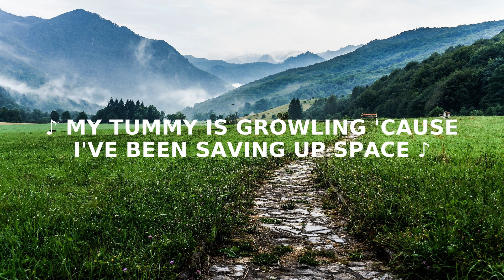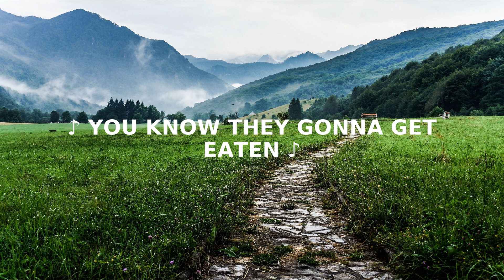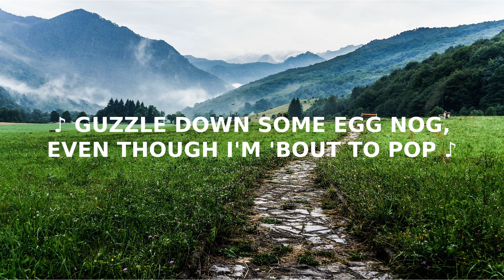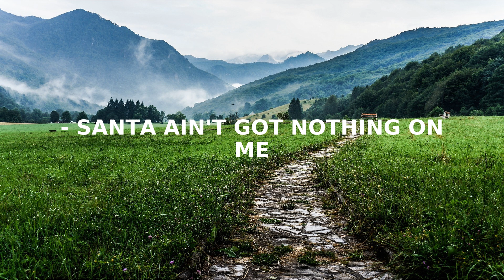Carrie Underwood Stretchy Pants LYRIC VIDEO ReadyForMusic